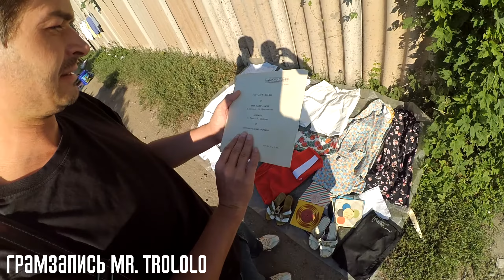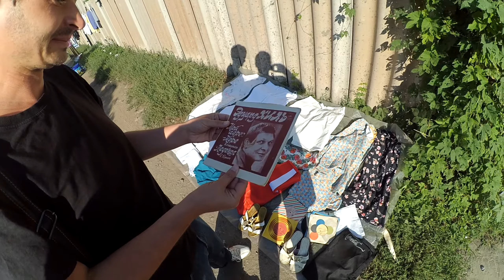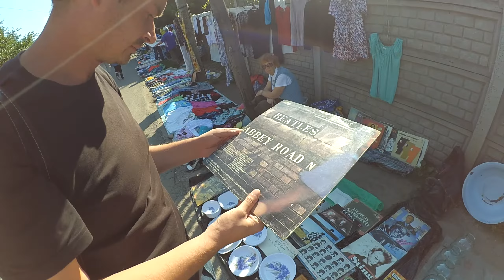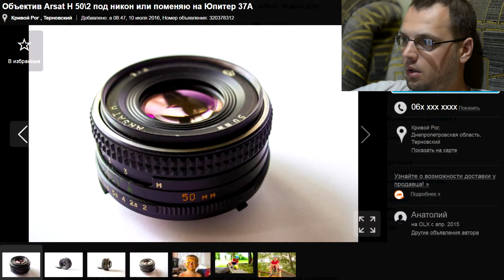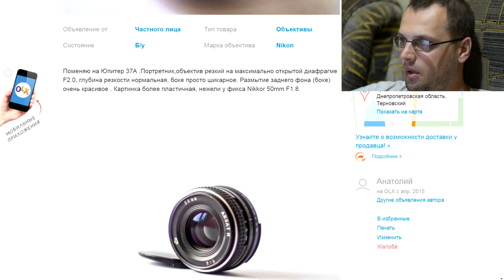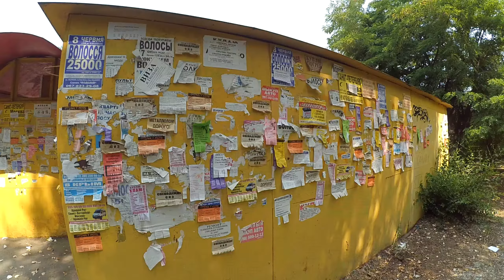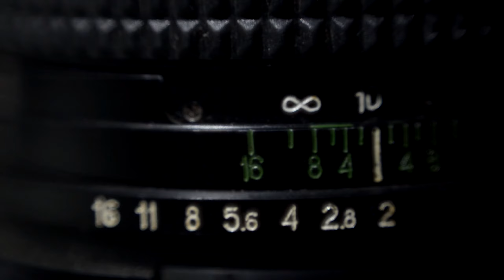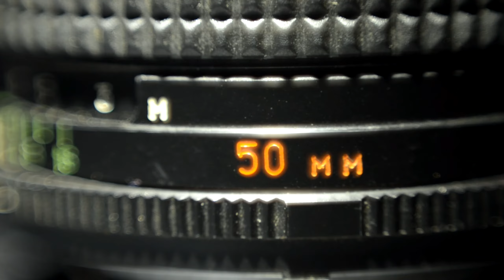Заметки фотографа или как я покупал советский объектив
Покупка советского стекла для будущих съёмок портретов) Я всегда буду верен пейзажной съёмке, но такой объектив, я считаю, должен иметь каждый фотограф любитель.

Композиция "It's Always Too Late to Start Over" принадлежит исполнителю Chris Zabriskie.